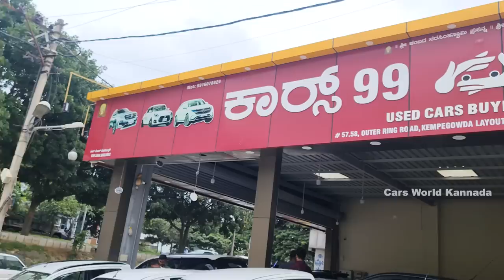SECONDS USED CARS FOR SALE IN BANGALORE | LOW BUDGET WITH ASSARANCE CARS | CARS WORLD KANNADA